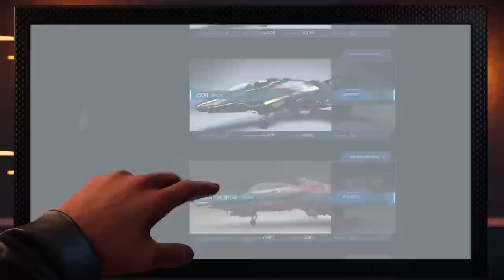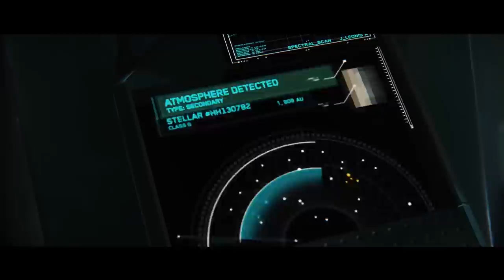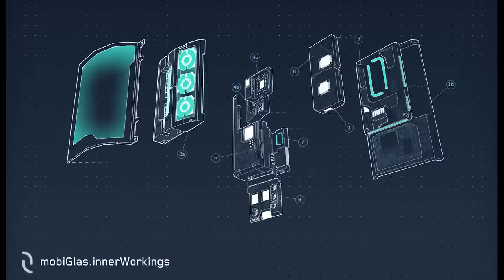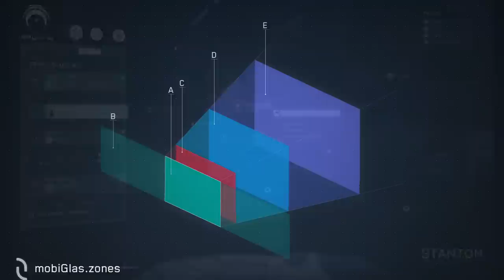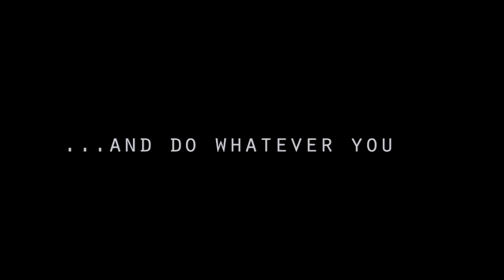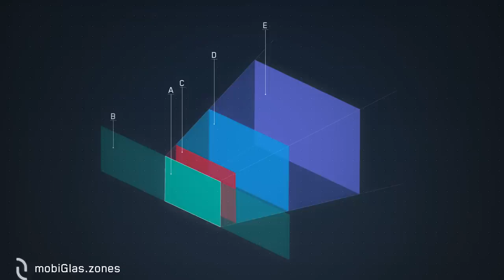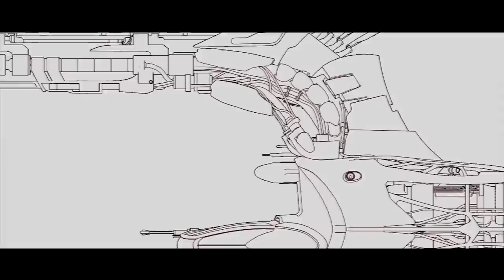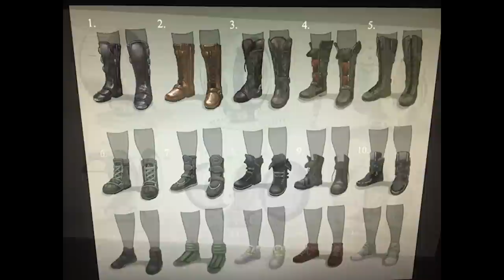Star Citizen Sunday - Mustang Gamma Giveaway, New MobiGlas Info & Metal Melting Ammo! [Closed]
Keep up with all the news over the past week from CIG's upcoming epic space sim, Star Citizen. This week we get 10 more answers from CR, we see some cool weapon effects, take a deep look at the MobiGlas, plus give away a Gamma!

Enjoy & I shall see you in the verse...or just Arena Commander for now!

Whack that LIKE button if you did & comment if you have anything to say. anything!

Star Citizen is an upcoming space trading and combat simulator video game for Microsoft Windows and Linux. Star Citizen will consist of two main components: first-person space combat, first-person shooter elements and trading in a massively multiplayer persistent universe and customizable private servers, and a branching single-player and drop-in co-operative multiplayer campaign (titled Squadron 42). The game is built on a modified CryEngine and will feature Oculus Rift support.